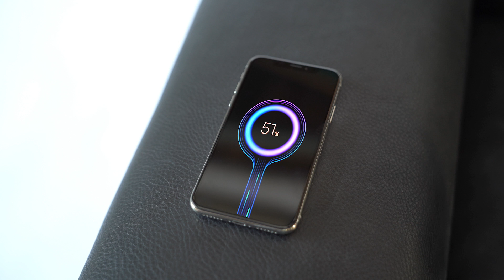WIRELESS RECHARGER by Motion Italia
🎯 The WIRELESS RECHARGE is the last frontier to be able to recharge compatible devices, without being bond to wires.

Do you want to see WIRELESS RECHARGE in action?